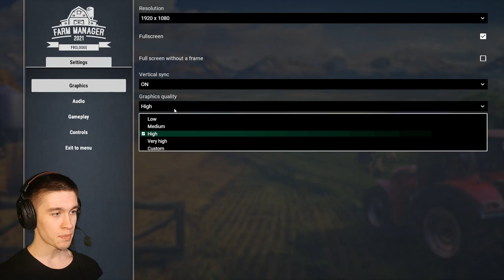УПРАВЛЯЮ СВОЕЙ ФЕРМОЙ ► Farm Manager 2021 : Prologue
Игра: Farm Manager 2021.
Всем привет!
Меня зовут Дмитрий и я снимаю прохождение игр.